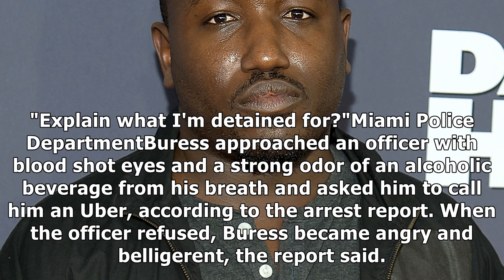Buress arrested in miami for disorderly intoxication